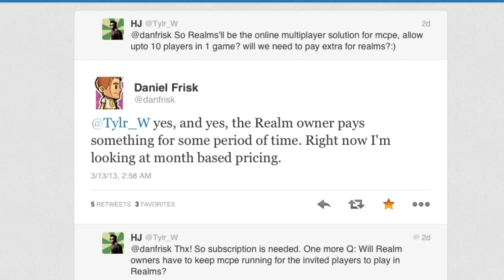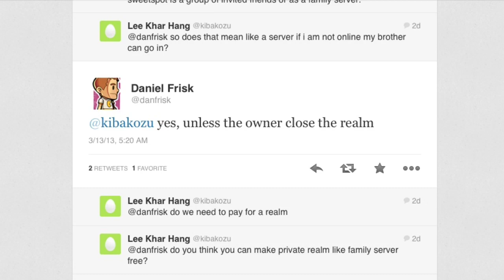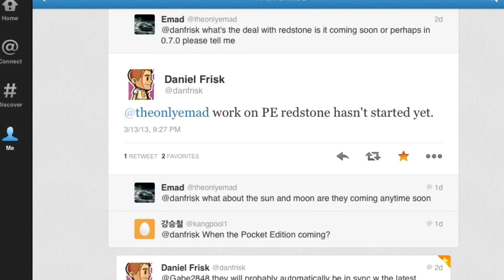Minecraft Pocket Edition Online Multiplayer & Redstone News 0.7.0 ( PAYING EXTRA FOR ONLINE !)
There were a lot of of tweets but I gathered the important ones. Make sure to watch the whole video